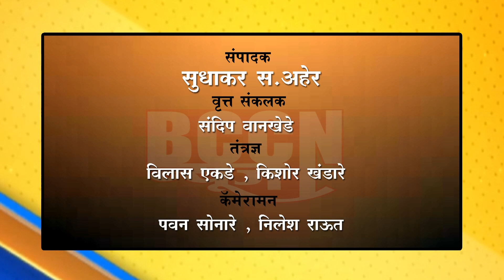बुलडाणा : विमा रक्कम खात्यात जमा झाल्याने शेतकऱ्यांना मिळाला दिलासा...